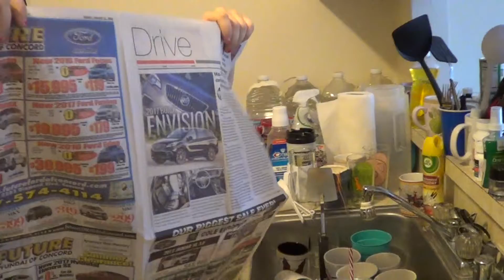Helping Cary and VJ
We had a very productive day helping clean this precious disabled couple's apartment and boxing up their belongings. They are moving to Sacramento because they are being evicted as their landlord is no longer accepting section 8.